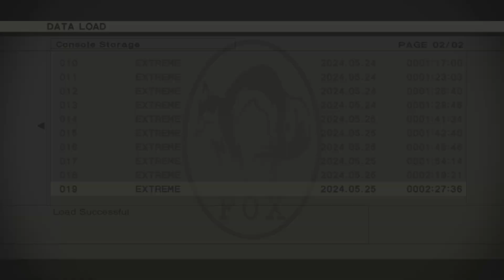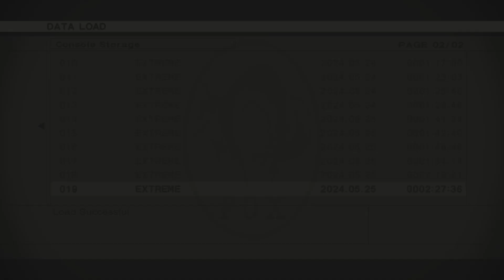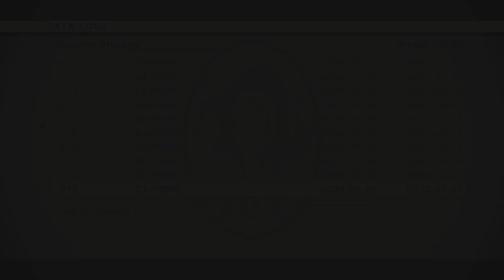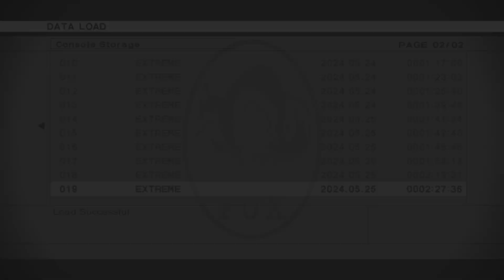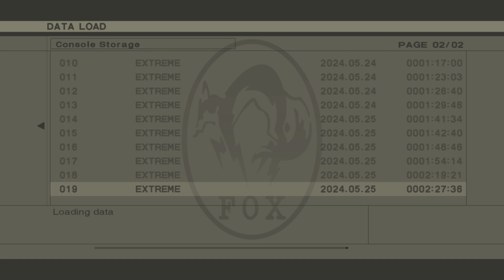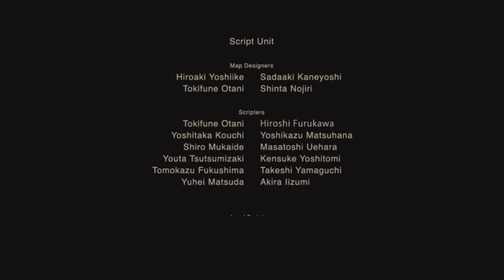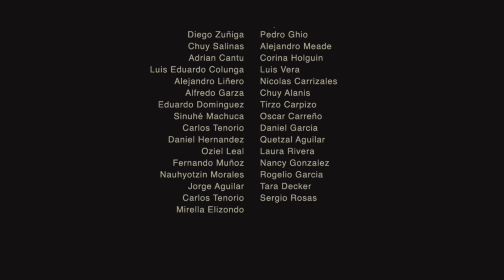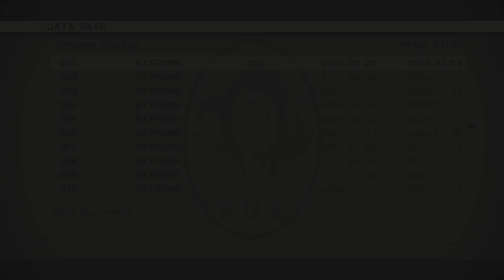MGS3 Foxhound Beaten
Welcome everyone SwiftGamer1177 here and I hope u enjoy your stay.